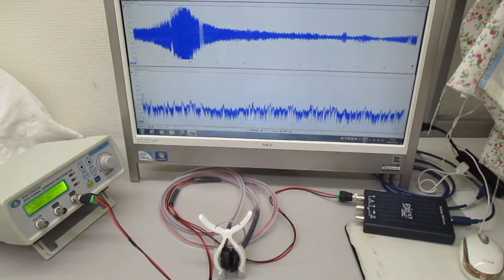超音波システム（音圧測定解析、発振制御）